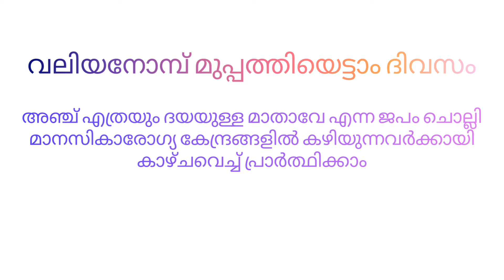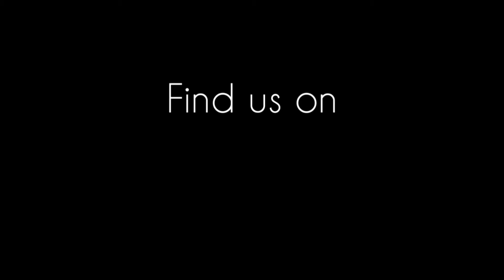LENTEN MUSINGS EPI 38 | നോമ്പ്കാല ചിന്തകൾ | THAZHATHUPALLY KADUTHURUTHY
| LENTEN MUSINGS EPI 38 | നോമ്പ്കാല ചിന്തകൾ | THAZHATHUPALLY KADUTHURUTHY | CML & SMYM KADUTHURUTHY |

| Presented By  Naijin Shijin Puthanpurackal |